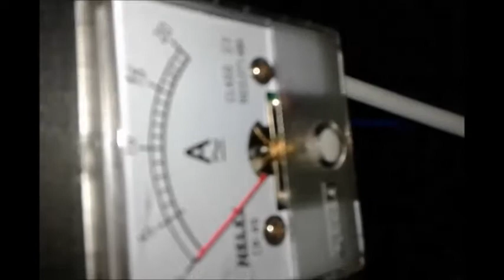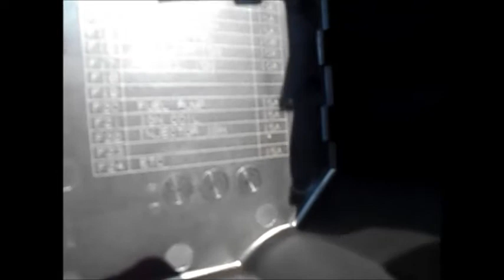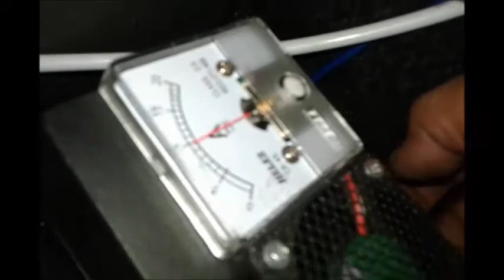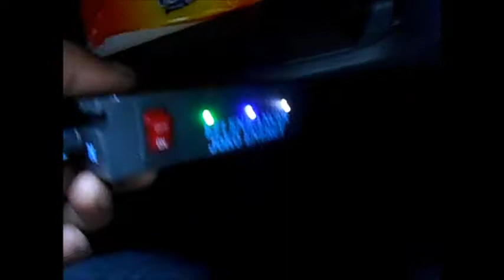HHO + EFIE Joko Energy Fuel Saver on Nissan Evalia 2012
Text Bahasa Indonesia

Pemasangan alat penghemat bbm pada Nissan Evalia tahun 2012 ini menggunakan Generator HHO Joko Energy Model: JE5000s dan EFI Enhancer untuk memanipulasi ECU.

Semua  produk Generator HHO Joko Energy  menggunakan sistem DryCell yang sudah Zero Current Leakage Cell  sehingga hanya membutuhkan  arus listrik yang cukup kecil tapi dapat menghasilkan gas HHO yang besar dan suhu stabil pada 50 – 60 derajat Celcius meskipun dijalankan selama 8 jam/ hari.

EFI Enhancer (EFIE) ini mampu menghemat bbm 30% - 50% tanpa HHO ( lihat video pemasangan EFIE pada Honda CRV, Nissan Serena, Daihatsu Terios dll. dan testimonialnya di ), tapi jika ditambah HHO maka bisa hemat minimal 50% (dalam kota)+mesin lebih bertenaga meskipun hanya menggunakan bahan bakar yang bermutu rendah.

DESKRIPSI
Pada mesin mobil yang menggunakan sistem injeksi bahan bakar yang lebih modern,  pengaturannya dikelola oleh ECU melalui beberapa sensor yang menempel pada mesin.   ECU mampu mengatur mulai dari sistem pengapian, bahan bakar, udara,coolant ,boost controller hingga speed limiter seperti yang terdapat pada mobil-mobil Jepang yang dibatasi hingga kecepatan 180 km/jam saja.
Pada mobil-mobil yang menggunakan suplemen HHO, hubungannya dengan ECU tidak bisa dipisahkan karena berhubungan langsung dengan sensor-sensornya, terutama pada sistem pengapian,BBM dan udara.
Untuk itu remapping ECU sangat diperlukan sekali untuk mendapatkan performa terbaik dan efisiensi yang tinggi.  Meskipun pemasangan Generator HHO (Pembangkit bahan bakar air) yang menghasilkan gas HHO dapat dipastikan mesin kendaraan semakin bertenaga apapun BBM nya, namun jika tanpa dibarengi dengan remapping / reprograming ECU maka tidak akan mendapatkan penghematan maksimal.
Selain remapping ECU yang menggunakan Chip atau software khusus, penanganan ECU juga bisa dilakukan dengan cara memanipulasi pada sensor-sensor antara lain pada: Sensor Oksigen,sensor MAP dan atau sensor MAF.  Ketiga sensor itu berkolaborasi untuk menentukan banyaknya BBM dan udara yang selanjutnya dilaporkan ke ECU untuk ditindak lanjuti.
Alat elektronik yang kami buat untuk memanipulasi ECU melalui sensor Oksigen dan sensor MAP/MAF   adalah EFI Enhancer.
Pada dasarnya fungsi Sensor O2 yang menempel pada knalpot digunakan untuk menentukan perbandingan campuran bensin dan udara agar terjadi pembakaran sempurna diruang bakar.
Jika sensor O2 pada knalpot mendeteksi  kandungan Oksigen lebih banyak maka ECU akan membuat campuran bensin dan udara lebih banyak (Rich) karena dianggap mesin kekurangan bahan bakar dan jika terdeteksi  tidak ada kandungan Oksigen pada gas buang maka ECU akan membuat campuran bensin dan  udara lebih miskin (Lean).
Jadi sistem kerja ECU tidak selalu membuat campuran bensin dan udara diposisi Ideal dengan perbandingan 1 : 14,7 artinya 1 liter bensin dicampur dengan 14,7 liter udara ,  Untuk itulah kami membuat EFIE agar ECU bisa selalu diseting di posisi  Ideal  (potensio  pada EFIE diputar pada pukul 1) jika tanpa HHO dan bahkan bisa diseting diposisi 1:18 (potensio pada EFIE diputar ke kanan penuh) jika berkolaborasi dengan HHO.
Di beberapa mobil tertentu EFIE ini sanggup membesarkan dan mengecilkan suara mesin hingga terdengar halus , bahkan bisa mematikan mesin melalui alat ini.
Itu semua bisa terjadi jika ECU pada mobil bisa direset dengan cara melepas kepala terminal positif aki selama 30 menit atau dengan cara melepas sejenak (10 detik)  fuse 15 Ampere pada box sekring yang ada tulisan RESET / EFI/ FI/INJ .
Pada umumnya teknologi Sensor O2 disematkan pada mobil mulai tahun 2007, sedangkan EFI Enhancer sangat cocok dipasang pada mobil yang memiliki MAP / MAF  dan Oxygen Sensor(O2) antara lain pada : Toyota Innova,  Avanza, Rush, Daihatsu Xenia, Terios, Luxio,GranMax, Nissan Evalia, Serena, Grand Livina, Honda CRV  dll.